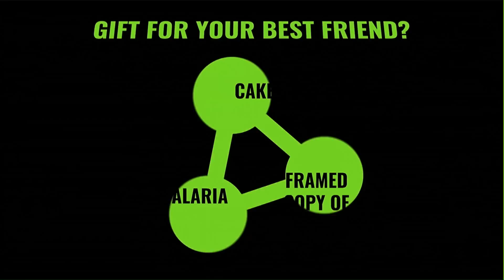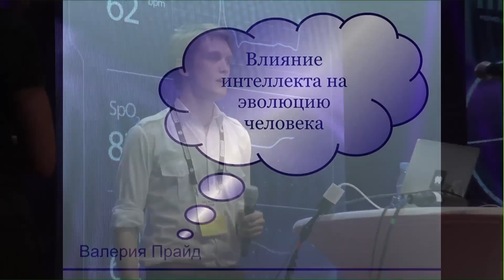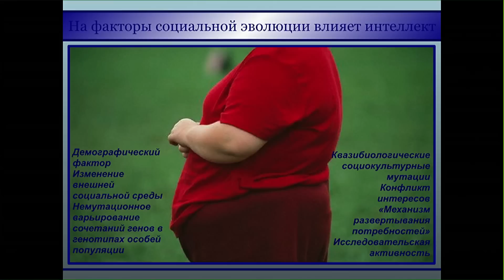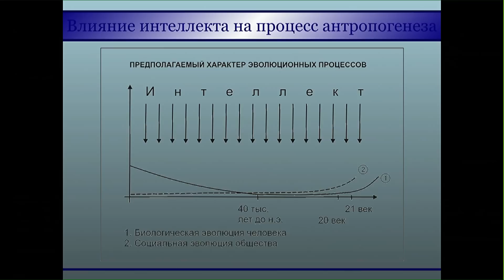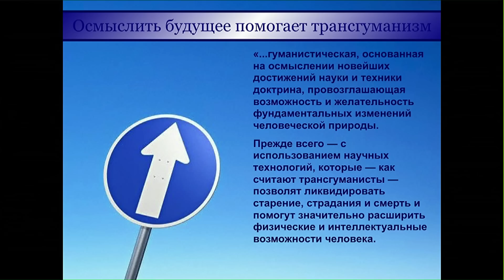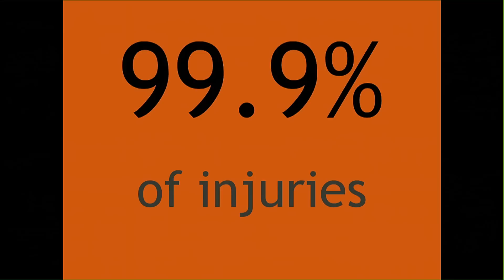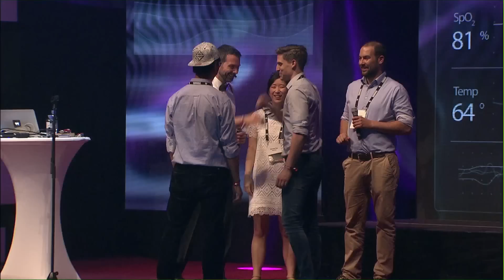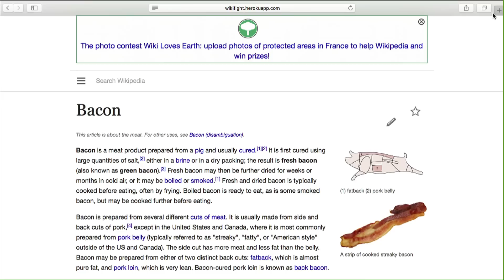Arena | Pioneers Festival 2016 - Let me Entertain You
Brent Bushnell - Two Bit Circus